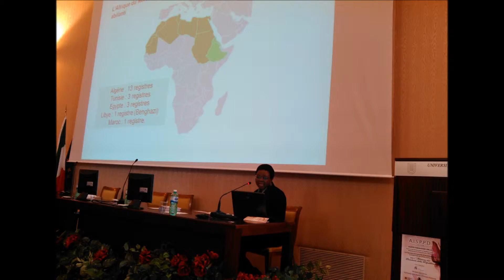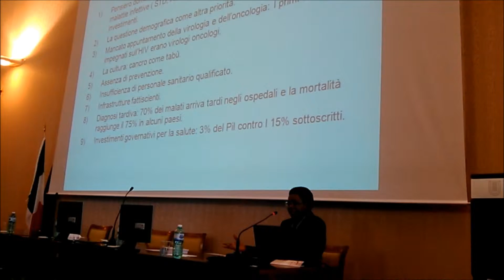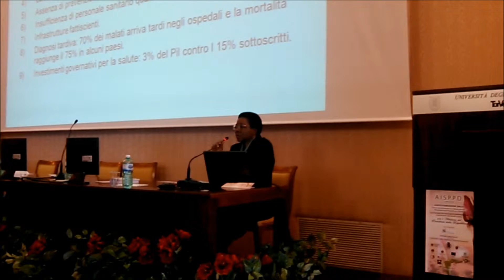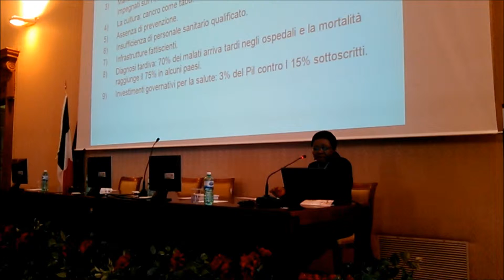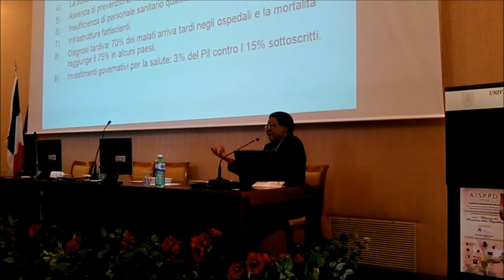Video Convegno 8 marzo 2014 Dottoressa Diku Mbiye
ORIGINAL VIDEOS ORIGINAL NEWS La II Giornata internazionale per la sensibilizzazione  e la prevenzione ...